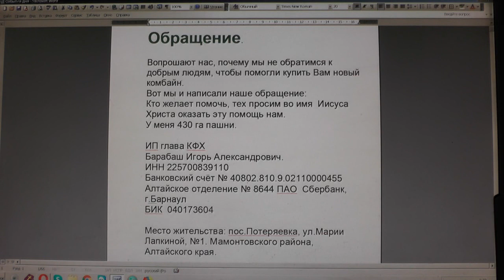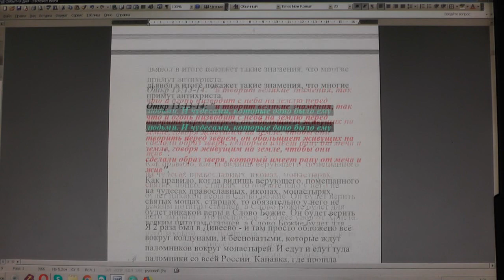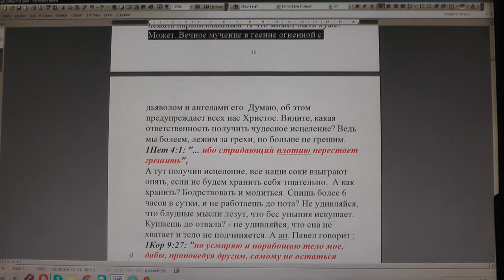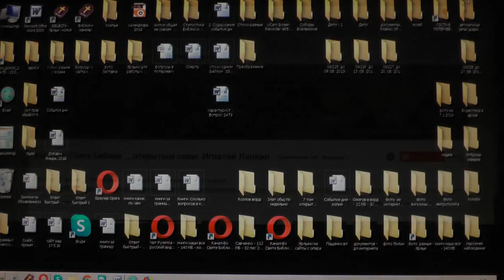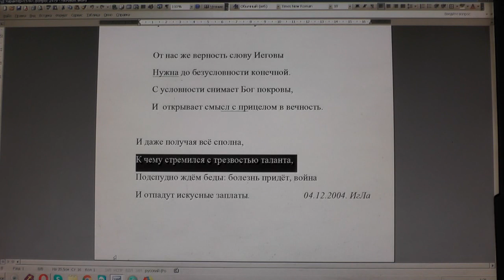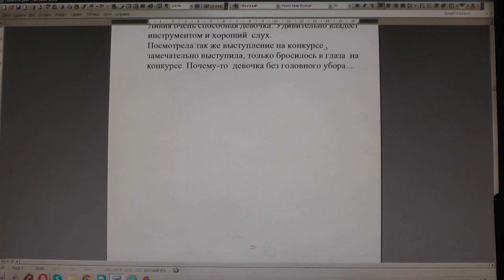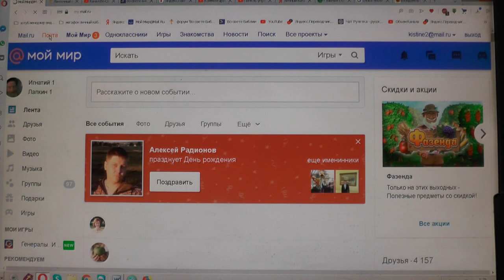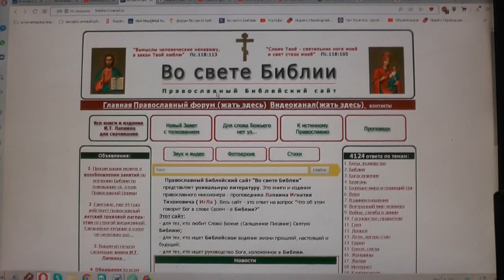№1348. События дня. Пр. 29:19 Словами не научится раб, потому что, .. 25.08.2019